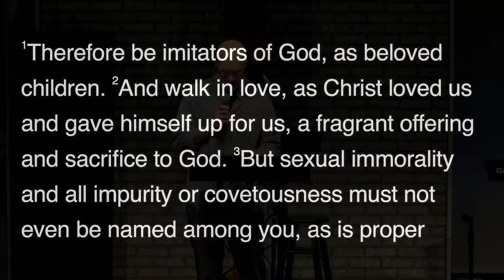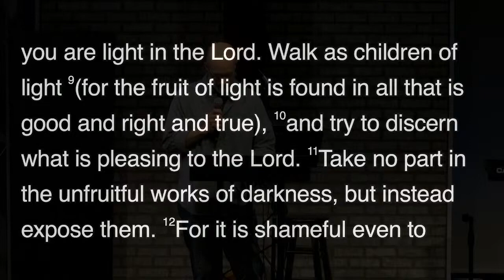Sermon - April 28, 2024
"The Sanctity of Sexuality"
Preached by David McHale